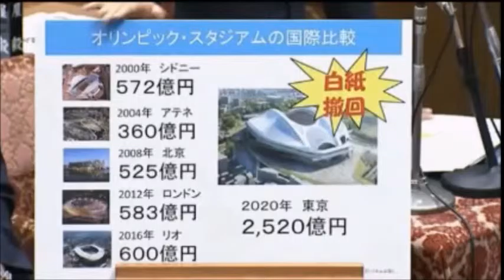国立競技場について政治利用している委員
衆議院予算委員会 平成27年8月7日